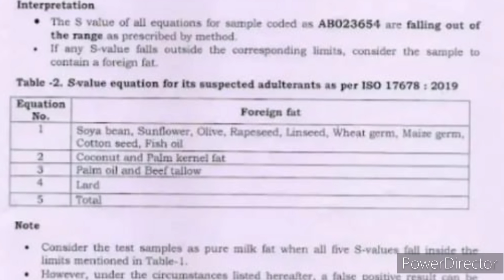తిరుపతి లడ్డు కల్తీ చేసినందుకే ధర్మారెడ్డి కొడుకు మరణించాడా? శ్రీవారు ఎవరెవరికి ఏ శిక్ష వేశారు